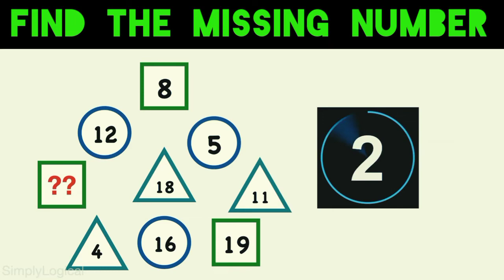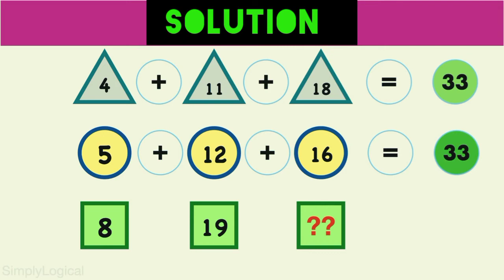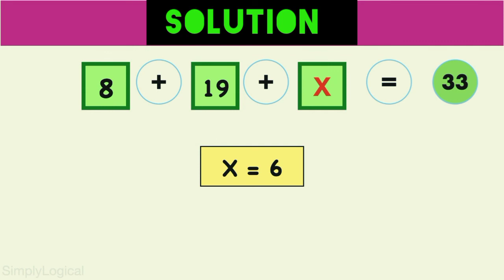Missing Number Puzzle || Missing Number Question || How to Solve this Difficult Puzzle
missing number
missing number question
missing number puzzle
missing number reasoning
missing number figure
missing number in figure reasoning
figure missing number
find missing number figure
missing number from the figure
puzzles
puzzle reasoning
puzzle questions
puzzles for interview
mind blowing puzzles
interesting puzzles
interesting puzzles questions